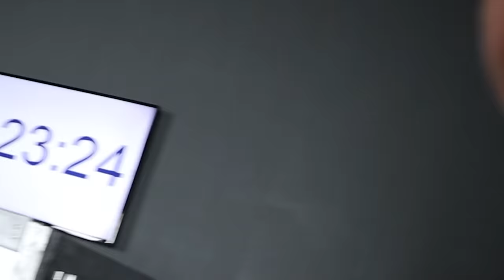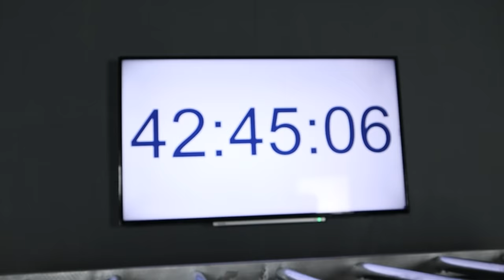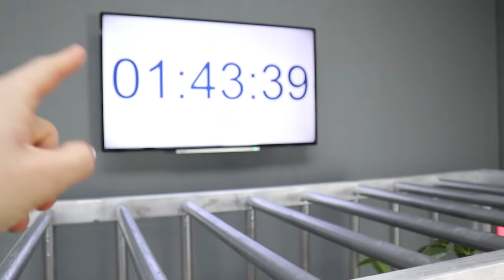Ik Werd 50 uur Opgesloten Door Glowmovies!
Heyo, vandaag wordt ik opgesloten door gloeifilms, ofja vandaag... voor 50 uur, dus da's meer dan 2 dagen. Zolang zat ik vast op dezelfde 2 vierkante meter, in een kooi, super kut.
De mannen van gloeifilmpjes hebben me we echter wel goed verzorgd... af en toe... soms... eigenlijk niet. Terwijl ik zat weg te rotten waren Floris en ehmm.. ehh.. oja stefan samen naar een luxe hotelkamer, om daar óók 50 uur in te zitten. Maarja die hadden ongeveer 80 vierkante meter dusja is wel ietsje meer. Zij hadden ook jacuzzi en sauna enzo waar ze héél veel plezier hebben gehad ;)
Maar dat zie je allemaal in de video! xx Kriekel